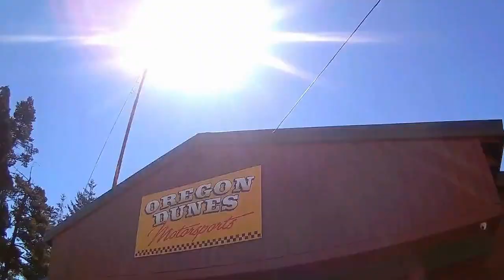Portland Sand Dunes